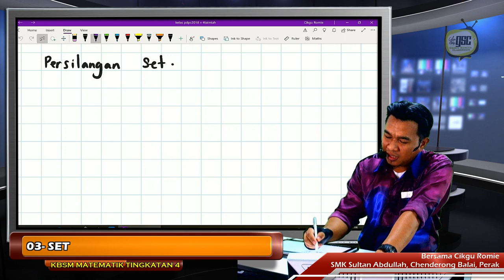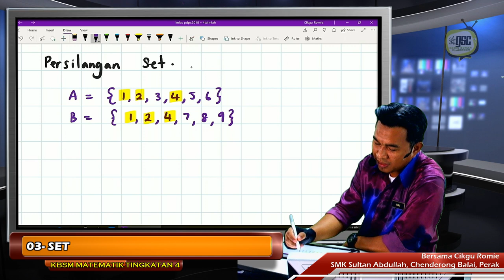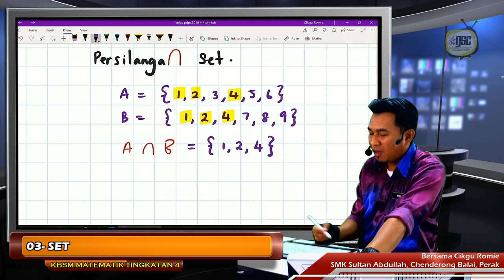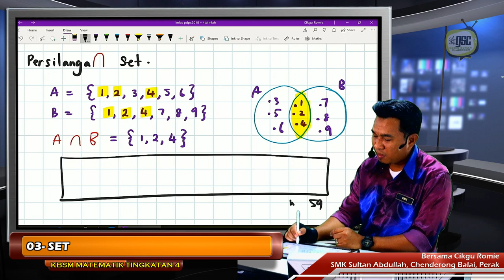KBSM19 4T 01 Persilangan Set